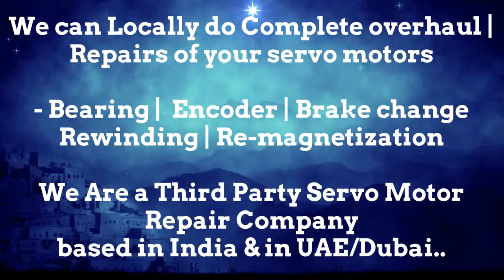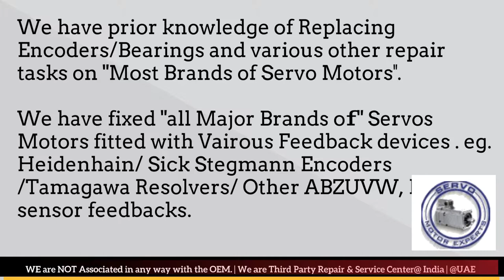LMWINDIA Mori Seiki Repair, Servo Motor in Delhi, Faridabad, Gurgaon Pune Hyderabad Mumbai Chennai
1. We can help you in Preventing the failure of servo motors
2. We can help you by "Predicting the failure of Servo motor"using condition monitoring techniques and thus help reduce/eliminate downtime through scheduled Repairs of the servo motors.
3. We can Prepare you to handle the failure by identifying what resources are needed to restore the servo motor back to working condition, in case the motor fails.. and helping you Arranging the availability of those resources
4. Restoring the Servo motor to working condition if it Does fail. using resources arranged in step 3 above.

We can help if your motor has a minor issue or a major overhal.